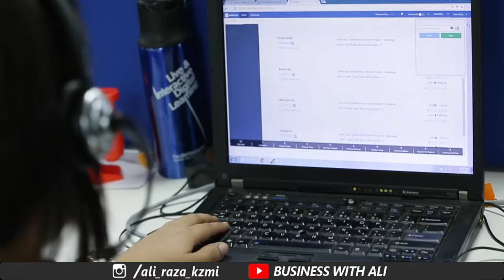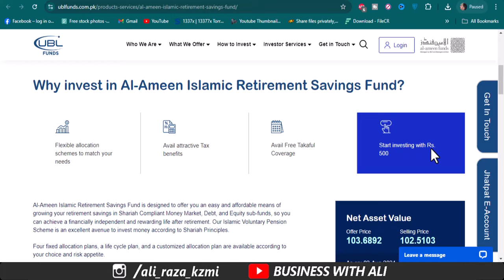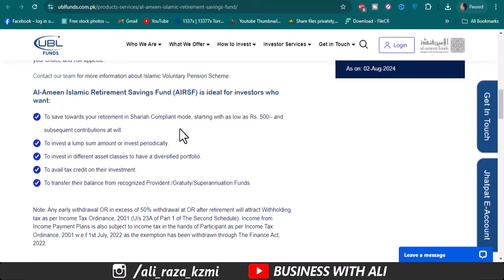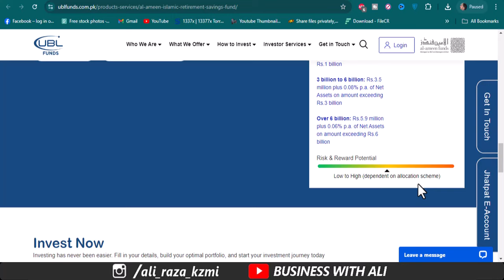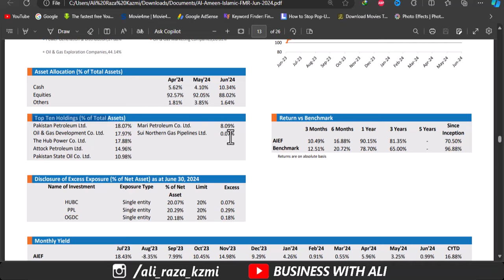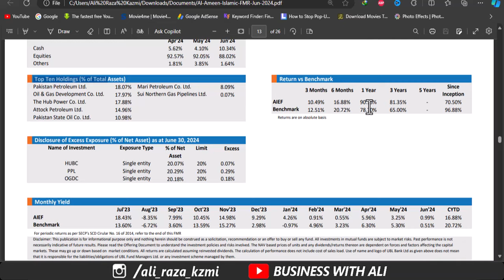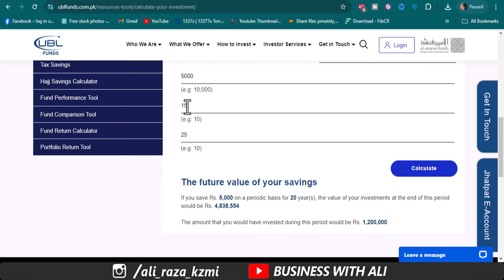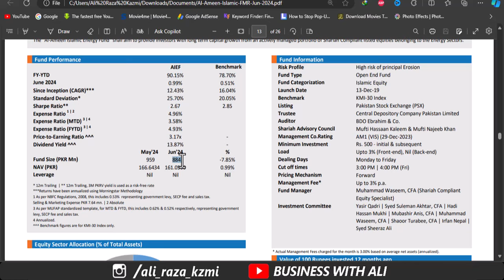UBL Islamic Pension Fund | Invest 5k Monthly Earn 35 Lakh Halal Return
UBL Islamic Pension Fund is managed by UBL Islamic Asset Management Ltd, a wholly owned subsidiary of HBL.

Objective
To provide a secure and Shariah Compliant source of savings and regular income after retirement to the participants.

Benefits of Investing in UBLIslamic Pension Fund:
Investment Amount: Minimum of Rs. 1,000/-
Insurance Coverage (Accidental and Natural Death) to customers on Rs. 100,000 and above balance. Terms & Conditions apply
Flexible Allocation Schemes: Considering one’s current age, retirement goals and the ability to take risks, one can choose different flexible allocation schemes.
Tax Credit: Can be availed by Salaried and self-employed individuals as per current tax laws.
Front end Load: Maximum 3%
Subsequent Investment: Rs. 1,000/-
______________Follow me __________________________

City 41
Elction Box
Business Chowk
Helan MTM Box
Q tech
Grow With Haider
Bank News